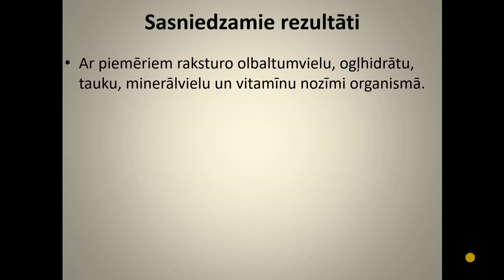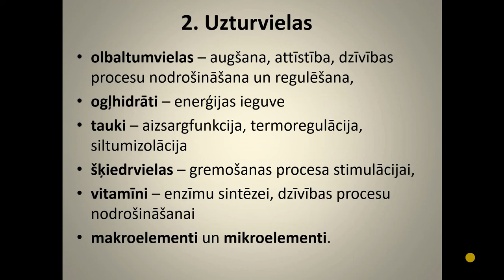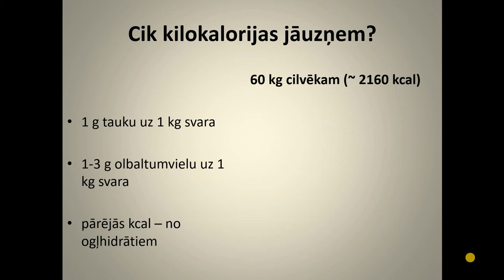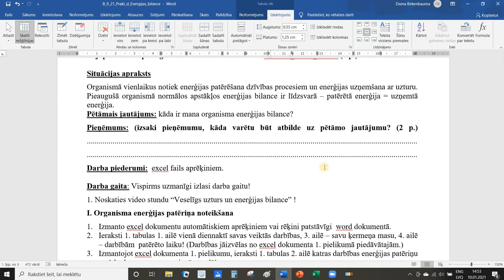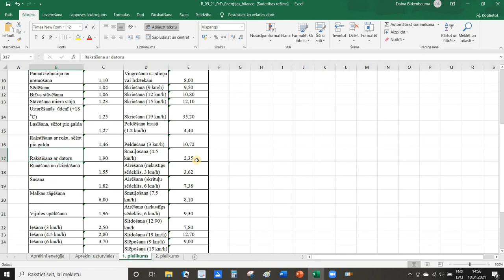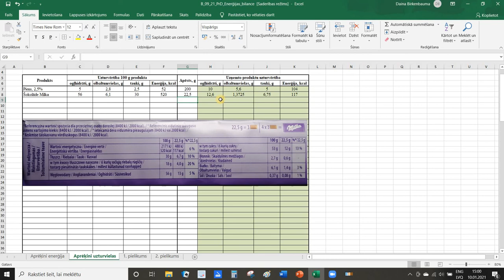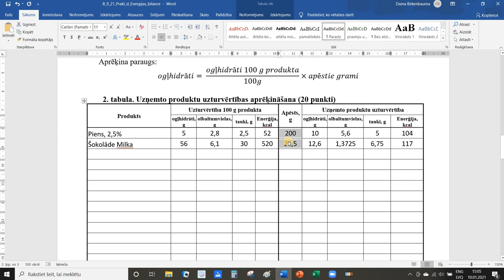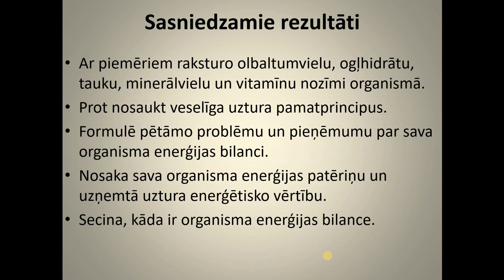Bioloģija 8. klasei. Veselīga uztura pamatprincipi. Enerģijas bilances aprēķināšana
Ar piemēriem raksturo olbaltumvielu, ogļhidrātu, tauku, minerālvielu un vitamīnu nozīmi organismā.
Prot nosaukt veselīga uztura pamatprincipus.
Formulē pētāmo problēmu un pieņēmumu par sava organisma enerģijas bilanci.
Nosaka sava organisma enerģijas patēriņu un uzņemtā uztura enerģētisko vērtību.
Secina, kāda ir organisma enerģijas bilance.